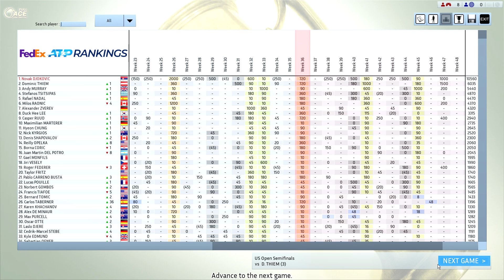Djokovic vs Thiem Full Ace Tennis US Open SF New York